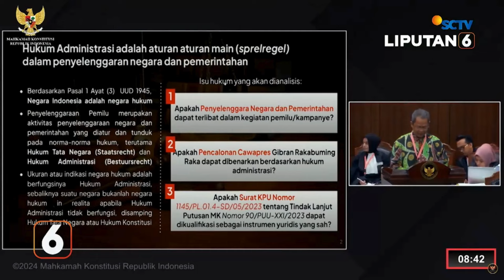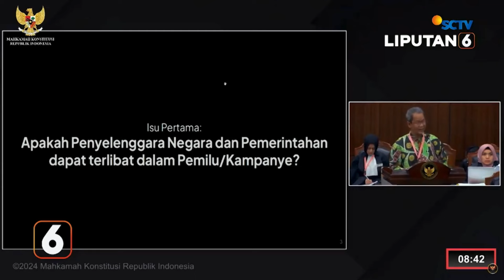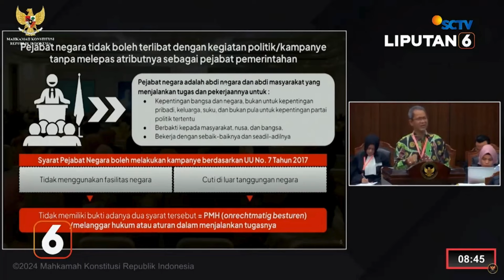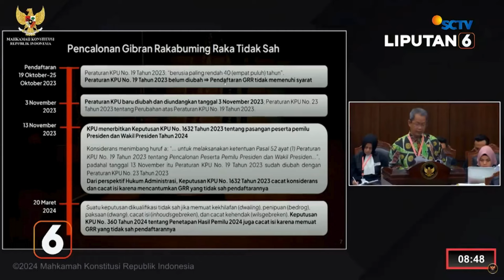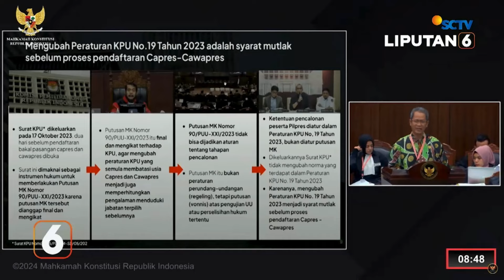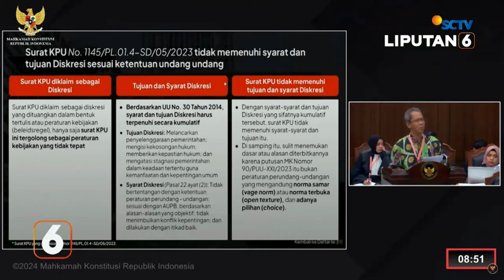Ahli Hukum Tim AMIN Sebut Pencalonan Cawapres Gibran Tidak Sah, Ini Alasannya! | Liputan 6